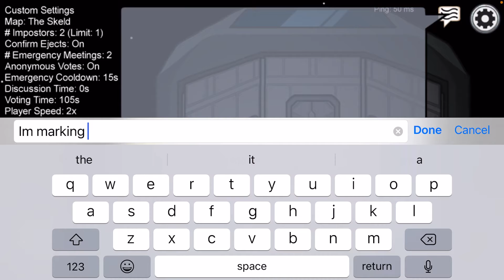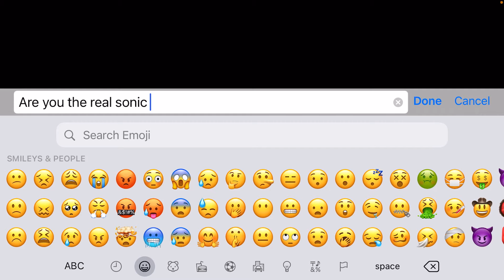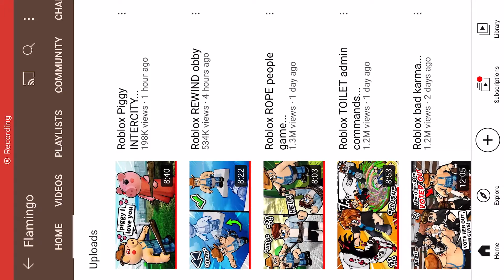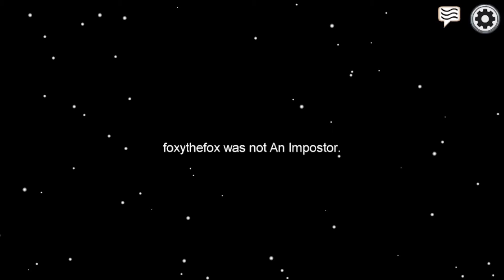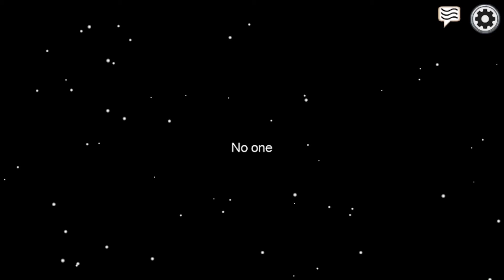Playing among us part one maybe I will do a live stream